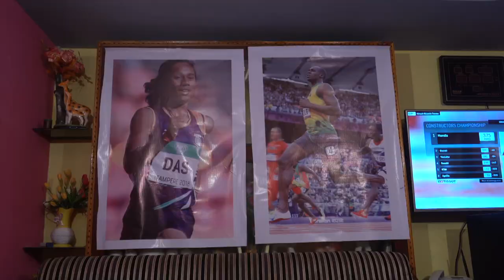king fresher trailer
king fresher short film trailer

director v.  bhanu murali